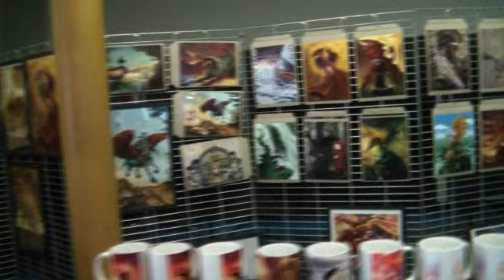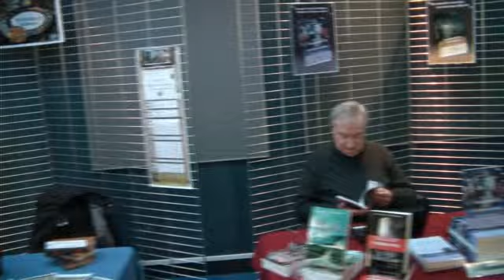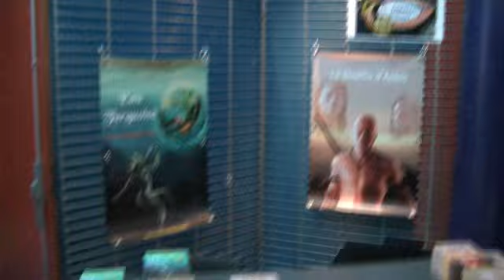Festival Zone Franche 2012 - Bagneux